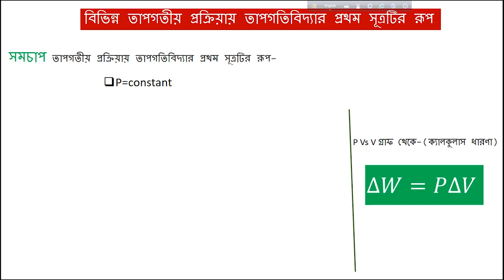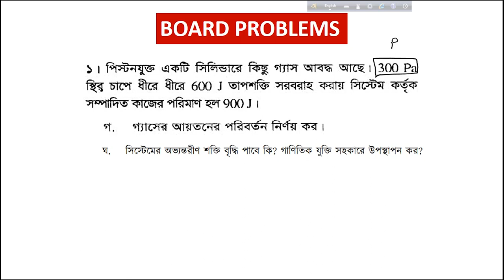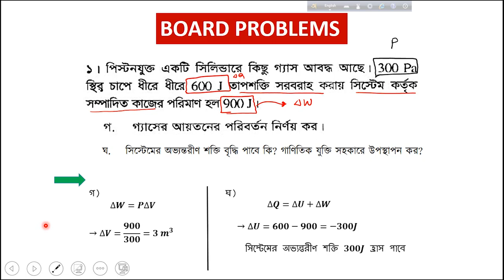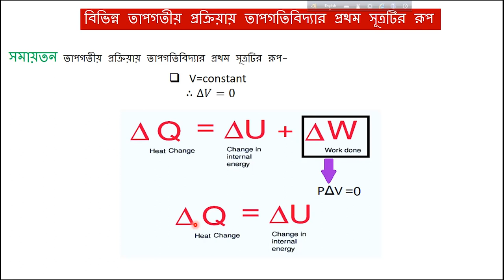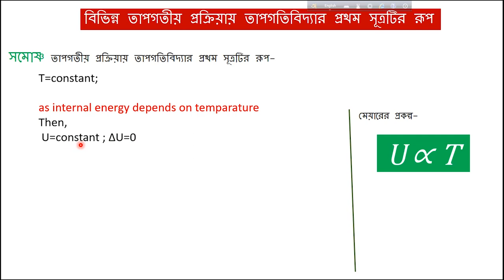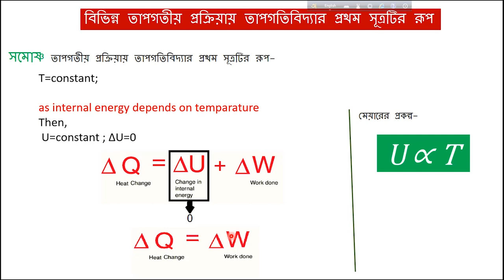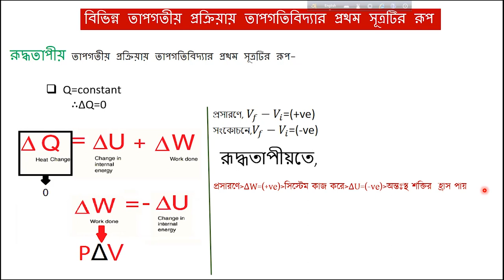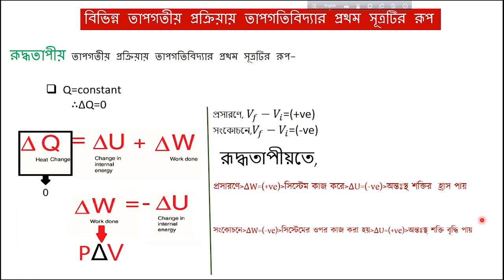পদার্থবিজ্ঞান ২য় পত্র -প্রথম অধ্যায়- তাপগতিবিদ্যা - (লেকচার -৫)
বিভিন্ন তাপগতীয় প্রক্রিয়ায় তাপগতিবিদ্যার প্রথম সূত্রের রূপ ও এই সংক্রান্ত সমস্যাবলী

play list link                                :